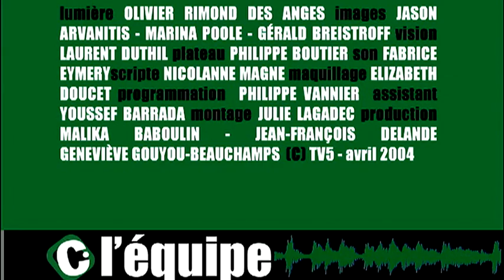LHASA - La confession & La Llorona (Live) - TV5 Monde Acoustic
Lhasa interprète 'La confession' &  'La Llorona' lors de l'émission 'Acoustic' sur TV5 Monde, le 2 avril 2004.